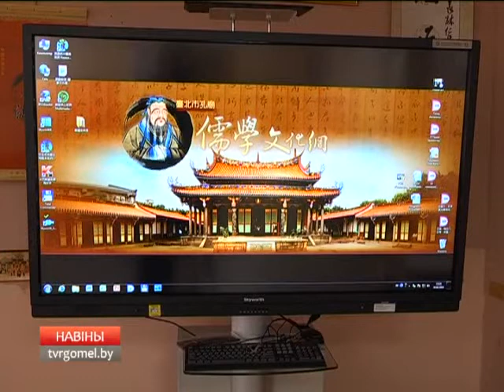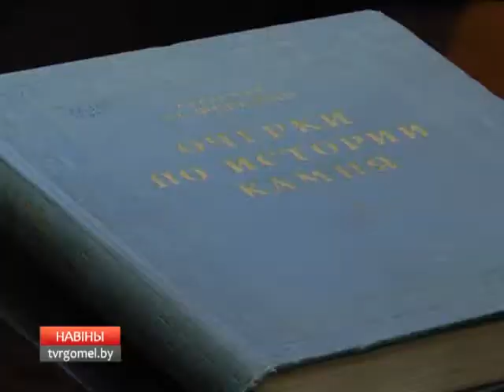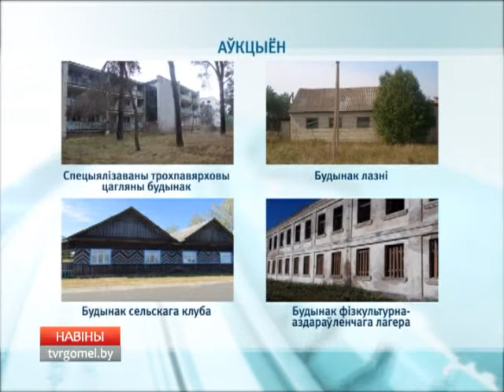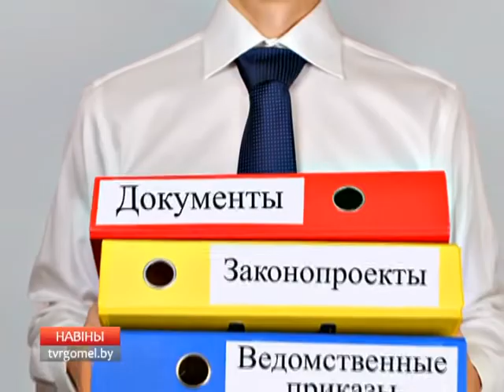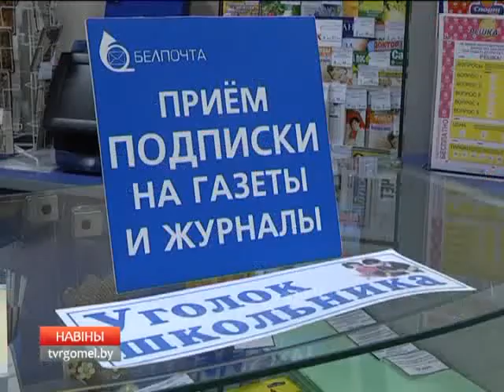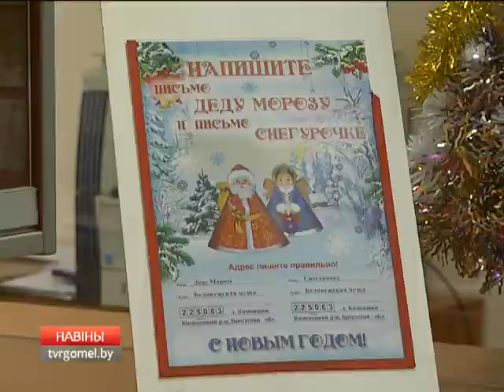12 12 2017 НОВОСТИ 15.30